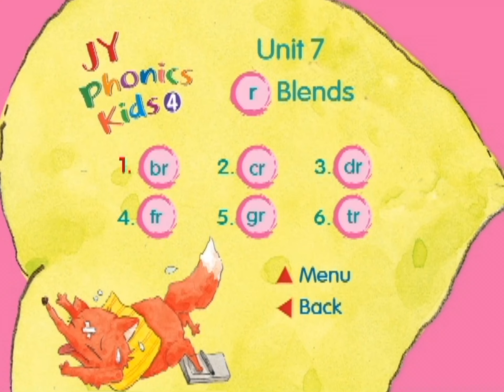‘r’ Blends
Unit 7-‘r’ Blends
Includes:br,cr,dr,fr,gr&tr.